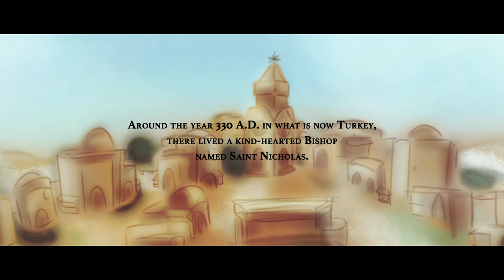THE LEGEND OF SANTA | Official Trailer | BAFTA Qualifying Animated Short Film [4K Ultra HD]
When a compassionate bishop sees that his woodcarving hobby has the ability to brighten a poor girl’s life, he sets out on a journey to see that children everywhere have the same opportunity.

"Very evenly paced" (Hilary Audus, Animator on "The Snowman")

"A charming and heart-warming short" (Cady McClain, Emmy nominated director)

"Sweet and sentimental" (Anton Bitel, Projected Figures)

"Quiet, gentle and touching" (Marin Mandir, Movie Critic 2000)

"A beautiful little film" (Jim Schembri, jimschembri.com)

Written by: Daniel Colyer
Directed by: Andrew de Burgh
Produced by: Daniel Colyer, Laurie Ashbourne, Andrew de Burgh
Art & Animation by: TheTreeFort Animations
Original Music by: Marc Timón
Inspired by the book “A Magical Christmas Adventure” by Daniel Colyer.

Full movie now streaming on Sofy TV.